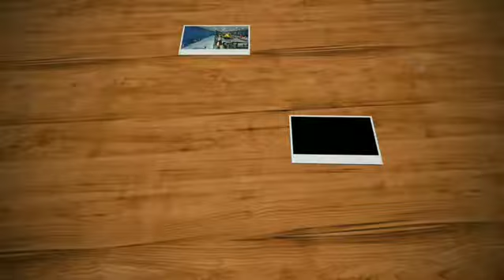En el club de Valladolid tenis de mesa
AC-DC (Antes del Covid) (Después del Covid) Un clásico, por muy difícil que esté todo, no nos rendimos